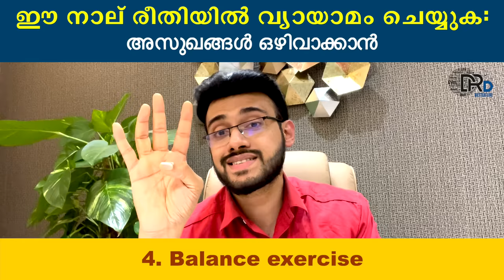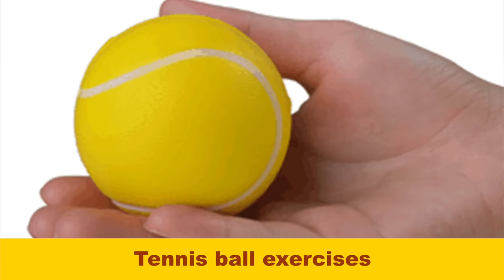932: നടത്തം നല്ലൊരു വ്യായാമമല്ല : അസുഖങ്ങൾ ഒഴിവാക്കാൻ നാല് വ്യായാമങ്ങൾ|4 Exercises to avoid diseases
🚶‍♂️നടത്തം നല്ലൊരു വ്യായാമമല്ല  : അസുഖങ്ങൾ ഒഴിവാക്കാൻ ഈ നാല് വ്യായാമങ്ങൾ ചെയ്തിരിക്കുക | Walking is not a proper exercise - 4 Exercises to avoid diseases

0:00 intro

0:18 തറയിൽ ഇരുന്നതിനു ശേഷം കൈ കുത്താതെ എഴുനേൽക്കാനായി പറ്റാത്തത് എന്ത് കൊണ്ട്?

1:04 ഇങ്ങനെ എഴുന്നേൽക്കാൻ പറ്റാതിരുന്നാൽ വേറെ ബുദ്ധിമുട്ടുകൾ ഉണ്ടാകുമോ?

1:46 നാല് തരം വ്യായാമങ്ങൾ എന്തൊക്കെ? എന്തൊക്കെയാണ് അതിന്റെ ഗുണങ്ങൾ?

3:32 endurance training exercise

5:49 resistance training exercise

9:18 flexibility training exercise

11:04 Balance improvement exercises

40 വയസ്സ് കഴിഞ്ഞ മിക്കവാറും എല്ലാവർക്കും തറയിൽ ഇരുന്നതിനു ശേഷം കൈ കുത്താതെ എഴുനേൽക്കാനായി കഴിയില്ല. കോർ മസ്സിൽ സ്ട്രെങ്ത് (Core muscle strength) നഷ്ടപ്പെടുന്നത് കൊണ്ടാണിത് സംഭവിക്കുന്നത്. വ്യയാമം എന്ന പേരിൽ എന്നും നടക്കുന്നവർക്കു പോലും ഇത് സാധിക്കുന്നില്ല. എന്തുകൊണ്ടാണിത് സംഭവിക്കുന്നത് ? ചിന്തിച്ചിട്ടുണ്ടോ.. എപ്പോയെങ്കിലും...!!

ശാരീരികക്ഷമതയും പൂർണ്ണാരോഗ്യവും കാത്തുസൂക്ഷിക്കാനായി ചെയ്യേണ്ട ഒരു കാര്യമാണ് വ്യായാമം. ജീവിത ശൈലി രോഗങ്ങള്‍ പിടിമുറുക്കുന്നകാലത്ത് വ്യായാമം ഒഴിച്ചുകൂടാനാകാത്തതായി ഒന്നാണ്. ശാരീരിക വ്യായാമങ്ങൾ അവ മനുഷ്യ ശരീരത്തിലേൽപ്പിക്കുന്ന ഫലത്തെ ആസ്പദമാക്കി പൊതുവെ നാല്  വിധമാണുള്ളത്. വീട്ടിലിരുന്ന് ചെയ്യാൻ പറ്റുന്നതായ ഈ നാല്  വ്യായാമങ്ങൾ സ്ഥിരമായി ചെയ്യുന്നത് ശരീരത്തിൽ പല ഗുണങ്ങളും ഉണ്ടാക്കുന്നു. വ്യക്തമായി അറിഞ്ഞിരിക്കുക.

ഈ വീഡിയോ കണ്ടതിനു ശേഷം സേവ് ചെയ്തു വെയ്ക്കുക..ഉപകാരപ്പെടും.. മറ്റുള്ളവർക്കായി ഈ വീഡിയോ ഷെയർ ചെയ്യുകയും ചെയ്യുക ... ആർക്കെങ്കിലും തീർച്ചയായും അത് ഒരു ഉപകാരം ആയേക്കും .. പല ജീവനുകളും രക്ഷിക്കാനായി നമുക്ക്  കഴിയും...!!

(നേരായ ആരോഗ്യ വിവരങ്ങൾക്ക് ഈ പേജ് ലൈക് ചെയ്യുക)

Dr Danish Salim; currently working as Specialist Emergency Department, Sheikh Khalifa Medical City, Abu Dubai, UAE Health Authority & Managing Director at Dr D Better Life Pvt Ltd. He was the academic director and head of emergency department at PRS Hospital, Kerala. He has over 10 year experience in emergency and critical care. Awarded SEHA Hero award and received Golden Visa from UAE Government for his contributions in Health Care.

Positions Held

1. Kerala state Secretary: Society for Emergency Medicine India

2. National Innovation Head Society for Emergency Medicine India

3. Vice President Indian Medical Association Kovalam